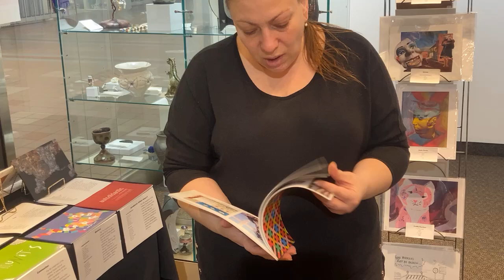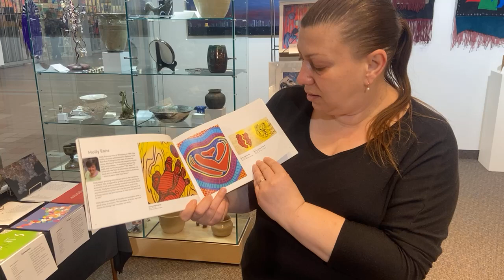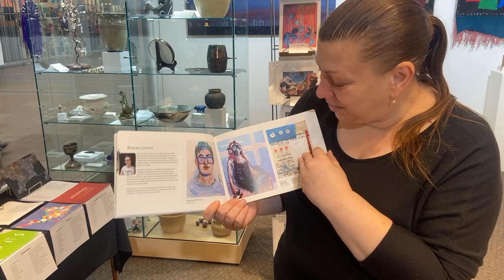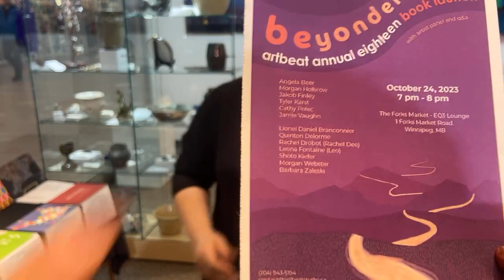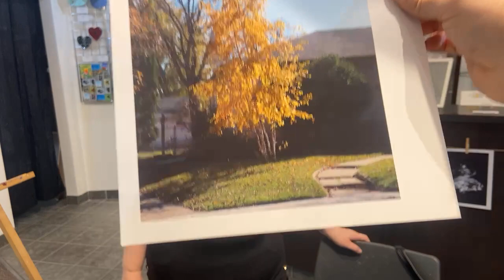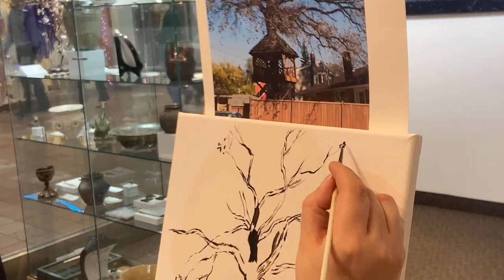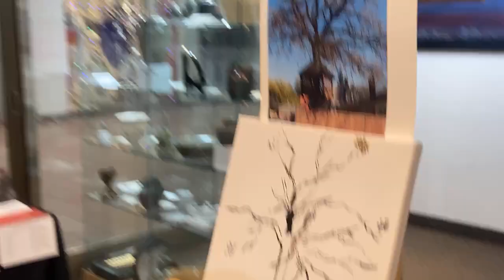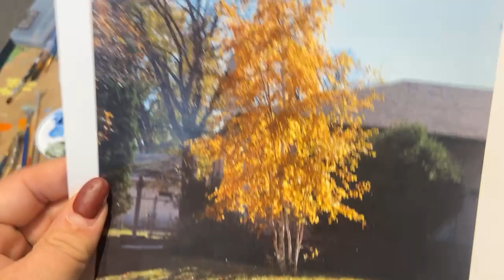2023 Oct20 Friday LIVE Painting Winnipeg Fall Trees in Acrylic